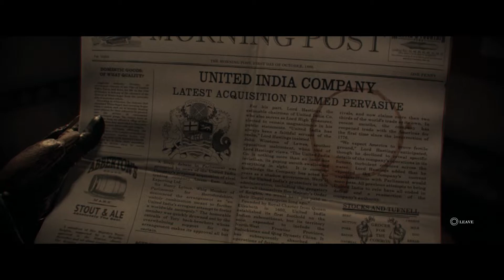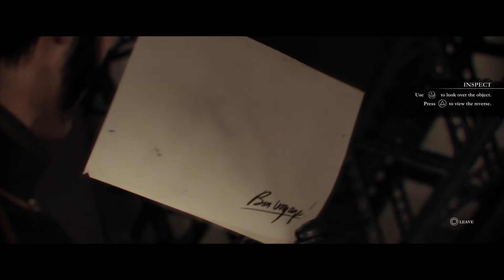THE ORDER 1886 - Let's Play Gameplay Walkthrough Part 4 HD 60FPS (Full Game)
THE ORDER 1886 - Let's Play Gameplay Walkthrough Part 4 HD 1080P 60FPS (Full Game)

I play lots of games on my PS5 and PS4 pro and I'll be uploading them daily here.
Any suggestions for future games for me to play or ways for me to improve would be hugely grateful. Enjoy the videos!